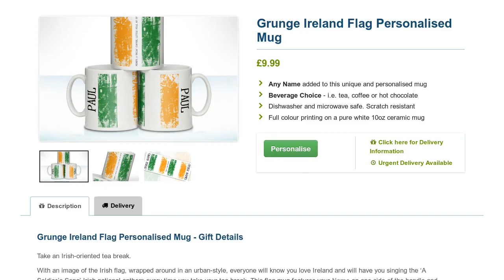Grunge Ireland Flag Mug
Personalised Ireland Flag Mug with a grunge design. Printed with the recipient's name and how they take their tea or coffee. Personalise and buy online.